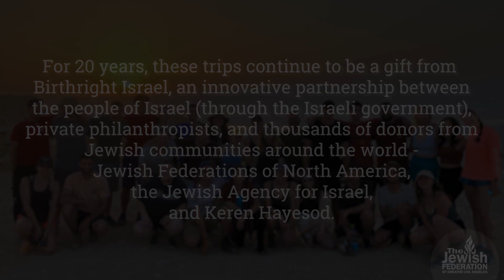Our Jewish LA: Connecting Young Adults to Israel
Israel trips are back! This summer we helped 1,220 young adults take life-changing Birthright Israel trips to explore the land, people, and history of Israel.